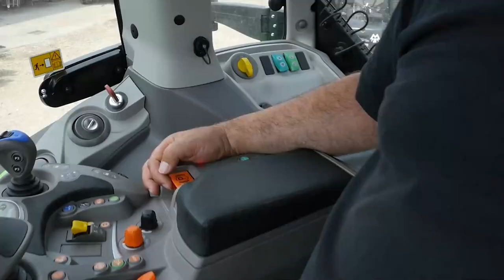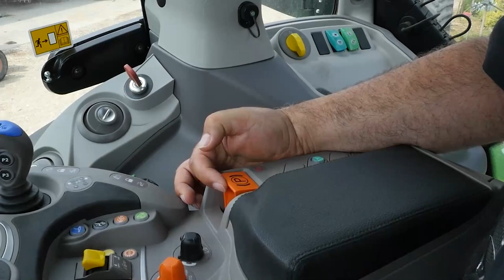“A tu per tu con DEUTZ-FAHR" - 8280 TTV | Ep.11 – Sicurezza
Eccoci con l'ultima puntata della prima serie della rubrica ""A tu per tu con DEUTZ-FAHR". Oggi il Team Marketing Italia ti parlerà di della Sicurezza per l'8280 TTV l'AlwaysOnTractor!

Resta connesso!